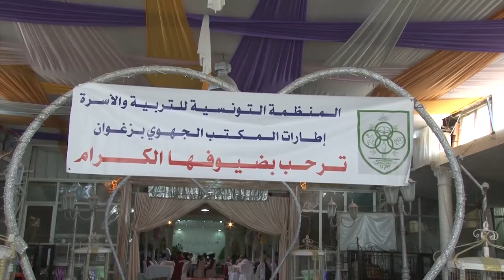برنامج علمني : العنف المجتمعي … المهرجان الجهوي للرياضات …مهرجان ربيع التربية.. التاريخ و الآثار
قناة الجنوبية